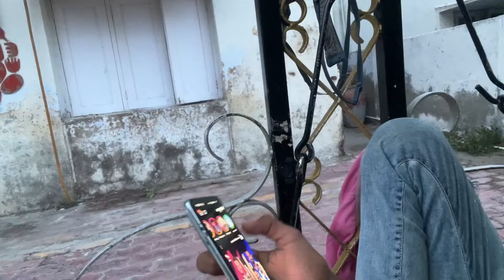Kya style hai Korean😅🤣|| s23 ultra new add || Manav world